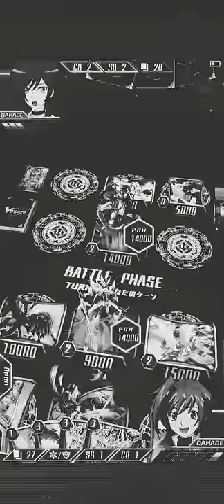VG Zero: Locking Jokers! Let me carve your way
So here's another one of those Zero videos I've been doing and this time it's for LJ, more specifically it's about Aichi. When I heard this from the GGST OST I thought it would be a good fit for LM Aichi so I hope you enjoy it. The GGST OST is full of bangers. This one is Zato 1's theme song by the way.